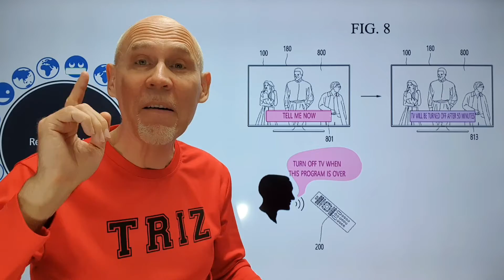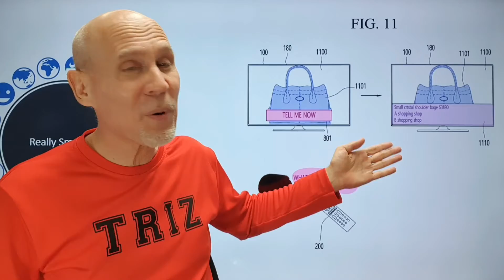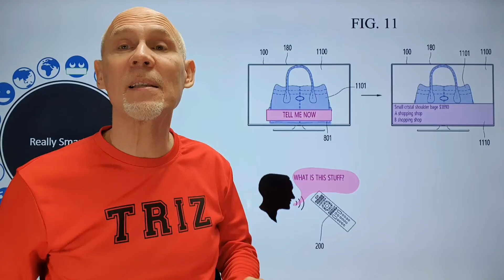iTRIZtv 94 Как голосовой поиск умного телевизора поможет шоппингу? Новый патент LG!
"Как голосовой поиск умного телевизора поможет шоппингу?" - это видео о патентной заявке, недавно поданной компанией  LG. Что предложили изобретатели? Узнаем из патентной заявки!

References
US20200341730 Display Device and System Comprising Same

I wrote this article and produced the video by myself, and it expresses my own opinions. I am not receiving compensation for it. I have no business relationship with any companies mentioned in this article.

You should not rely upon any information contained on this YouTube channel for healthcare or legal advice. Your use viewing of this YouTube channel is at your own risk. Neither youtube channel, nor creator, nor anyone acting on their behalf, will be liable under any circumstances for damages of any kind.